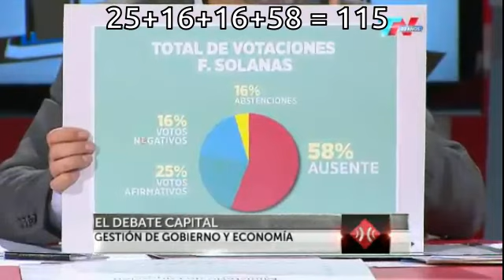La aritmética de Daniel Filmus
La aritmética de Daniel Filmus. Fragmento del debate realizado el 16 de octubre de 2013 en TN.